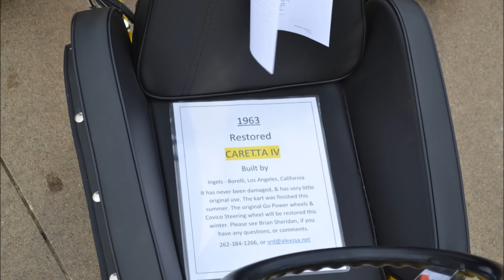2015 Vintage Karting Association Delmar - Kart Show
Showcasing the old vintage and classic karts from the beginning to 1985.  A lot of good pieces here, many of which were put on the track throughout the day and many were raced the following day.